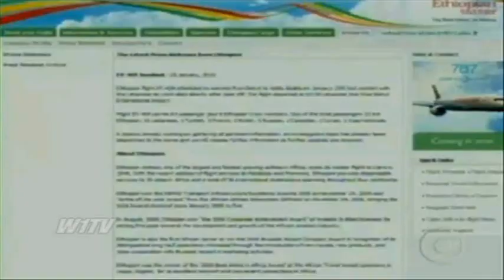Momento da explosão do Avião da Ethiopian no ar em Beirut !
25/01/10 - 23h59 - Atualizado em 26/01/10 - 01h11
São desconhecidas as causas do acidente do boeing 737-800, da companhia africana Ethopian Airlines, que caiu no mar ao decolar do aeroporto de Beirute, capital do Líbano.

A busca por sobreviventes não parou durante a noite, apesar do mau tempo e do mar bravo na região onde o voo 409 caiu.

Noventa pessoas estavam a bordo do Boeing 737-800 da Ethiopian Airlines que partiu de Beirute, no Líbano, com destino a Adis Abeba, capital da Etiópia.

Imagens de uma câmera de circuito interno de TV do aeroporto mostram o avião em fase inicial de decolagem e, 20 segundos depois, um clarão.

Testemunhas descreveram o avião em queda no mediterrâneo como uma bola de fogo, mas as causas do acidente ainda são desconhecidas.

O governo libanês descartou a possibilidade de um atentado terrorista.

W1TV 10 MINUTES.

Avião da Airetiopia Explode no Ar Libano Beirut 25/01/2010 aircrash acidente aéreo Ethipian Airlines plane boeing 737-800 Expolsion w1TenMinutes w1tv